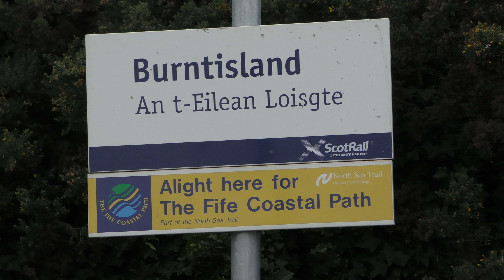Burntisland Station Fife Scotland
A samll selection of trains passing through Burntisland station Fife Scotland. Taken on Monday May the 20th 2019